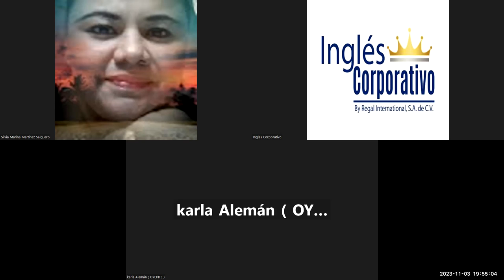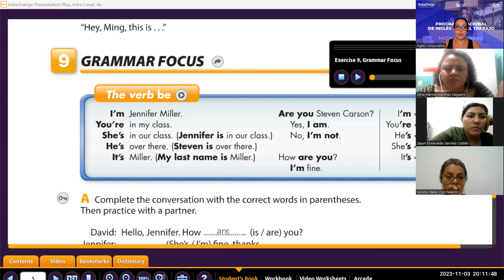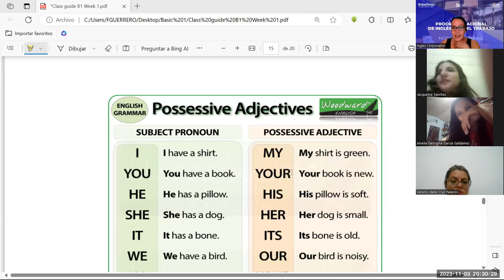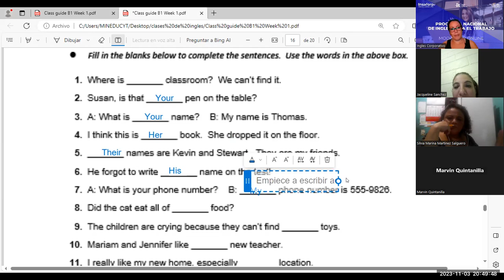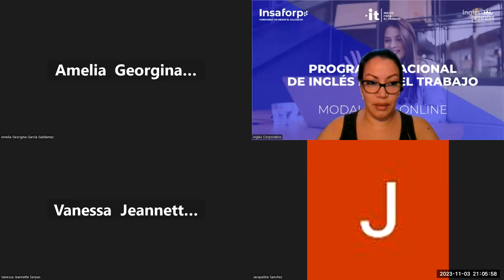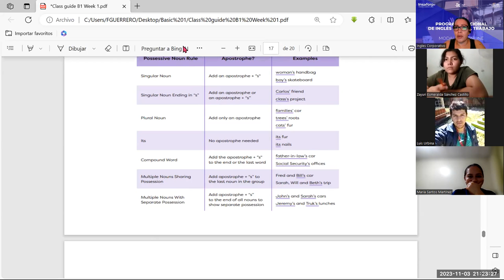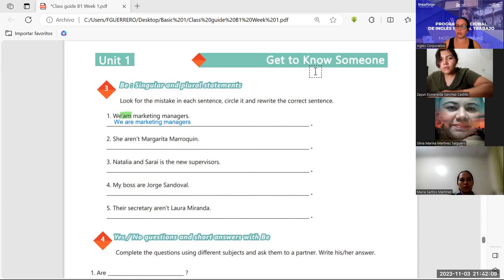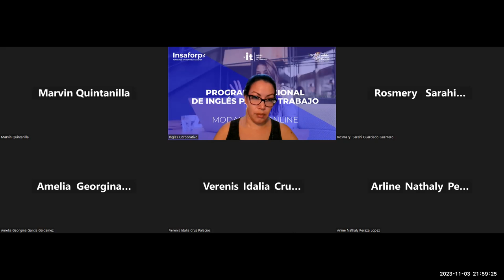session -04-03-11-2023-IC29750-0014-2023-Guerrero- Possesive adjectives and nouns